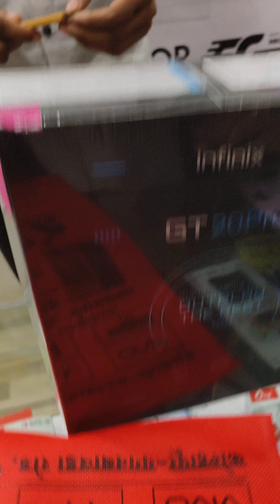INFINIX GT 20PRO | UNBOXING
108Mpcamera 📸
5000mAh battery 🔋
45w charger
Unboxing gt20pro